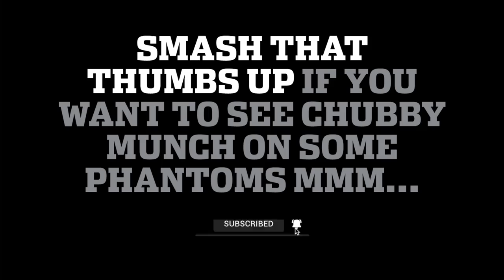War Robots - Fenrir With Max Atomizer Weapons. Is It A Good Build? WR MK2 Gameplay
War Robots - Gameplay of the Fenrir with max MK2 Atomizer weapons. It it a good build? The Atomizer weapon works great to compliment the Avenger weapon as you can fire while the Avenger weapon is reloading. However… with the impending nerf to the Avenger, Viper might be a better alternative as well as the Nucleon when that is released - WR

Criminals by F.O.O.L